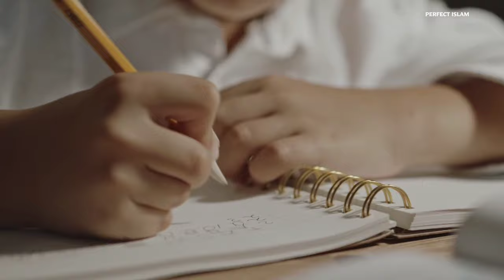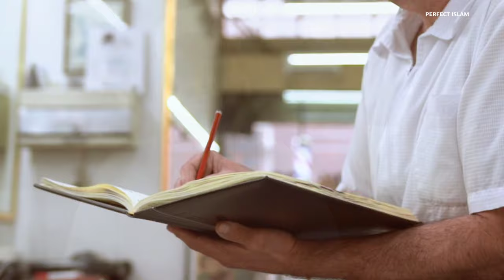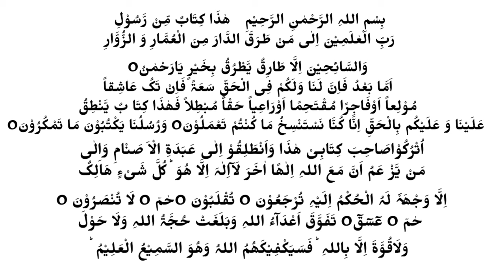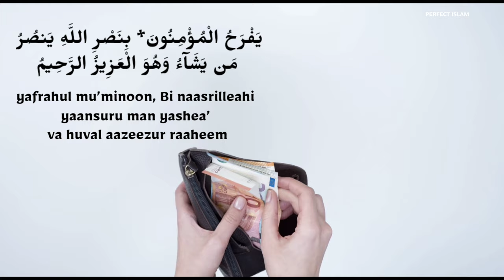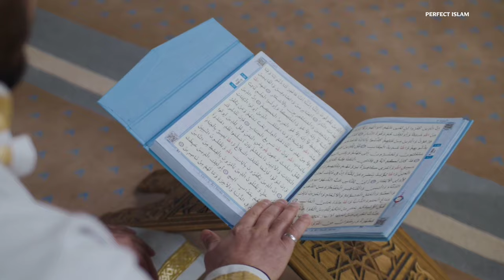Purse Me 2 Ayat Rakh Lo | Purse Se Paise Khatam Nahi Honge | Ye Cheez Rakh Lo | Perfect Islam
Assalamu Alaikum, Aaj Ki Is Video Mein Bataya Gaya Hai, Purse Mein Wallet Mein Ya FIR Jahan Kahin Per Bhi Qimati Saman Rakhte Hain, Vahan Par Quran Ki 2 Aayat Likh Kar Rakh Le, Isase Inshallah Kabhi Bhi Paise Khatm Nahin Honge, Rozi Ki Kami Nahin Hogi, Allah Tala Barkat Dega, Purse Mein Daulat Hi Daulat Hogi, Rozi Mein Barkat Hi Barkat Hogi, Is Video Mein Jaan Lijiye Quran Ki 2 Aayat Jisko Likhkar Purse Mein Aapko Rakhna Hai, Is Video Mein Jaan Lijiye